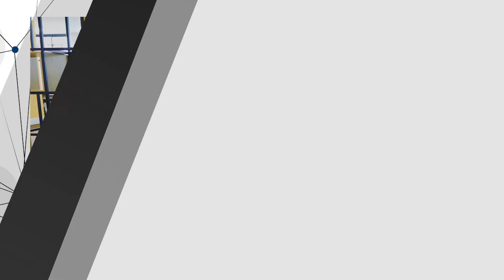¿Cómo transformar digitalmente la operación de campo en empresas de servicios públicos?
Este 29 de junio, aprenda cómo Transformar digitalmente la operación en campo en empresas de servicios públicos. Con ponentes expertos de en el sector, de la empresa líder en Sistemas de información geográfica Esri conocerá cómo a través de ArcGIS podrá

- Digitalizar e integrar la operación
- Gestionar de manera eficiente sus cuadrillas en campo
- Monitorear desde una sola pantalla sus activos
- Gestionar mantenimientos preventivos y correctivos con un par de clics
- Alinear al equipo de servicio al cliente